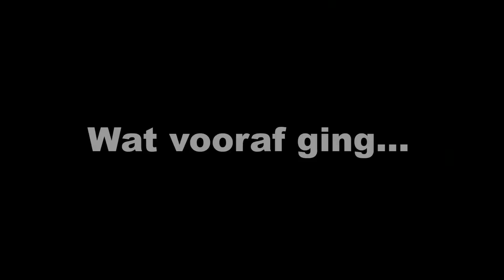Leuke vondsten met de metaaldetector (deel2)!! #83